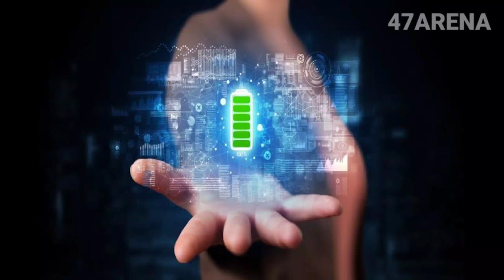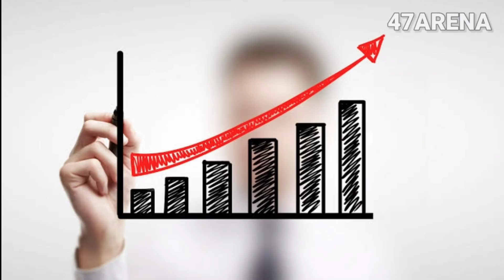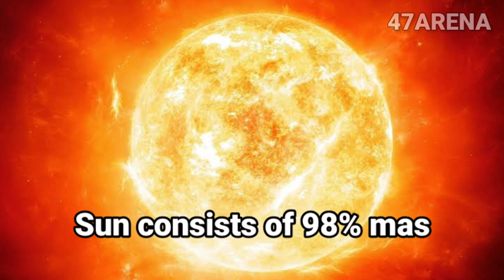Dyson Sphere|സൂര്യന്റെ 100% ഊർജ്ജവും ഉപയോഗിക്കാനുള്ള പദ്ധതി|Malayalam Fact Science Video|47ARENA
Dyson Sphere Malayalam|Dyson Sphere explained in malayalam
സ്വന്തം നക്ഷത്രത്തിന്റെ ഊർജ്ജം പൂർണ്ണമായും വലിച്ചെടുക്കാൻ പ്രപഞ്ചത്തിലെ ഏറ്റവും Advanced Civilization മാത്രം ഉപയോഗിക്കുന്ന Dyson Sphere എന്താണെന്നാണ് ഈ വിഡിയോയിൽ പറഞ്ഞിരിക്കുന്നത്.
ഇത് നിർമ്മിക്കാനുള്ള പദ്ധതികളെകുറിച്ച് മറ്റൊരു വിഡിയോയിൽ പറഞ്ഞു തരാം.